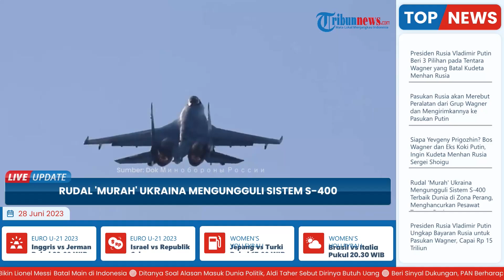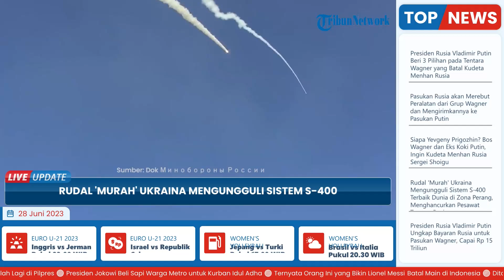Rudal 'Murah' Andalan Ukraina, Mampu Libas Sistem S-400 Terbaik Dunia di Zona Perang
TRIBUN-VIDEO.COM - Konflik Rusia-Ukraina hingga saat ini masih terus terjadi.

Banyak tinta digital telah ditumpahkan ke dalam daya tembak yang dikemas oleh rudal hipersonik, jet tempur, dan senjata besar dalam Perang Rusia-Ukraina.

Berlawanan dengan senjata berteknologi tinggi yang mahal, sistem pertahanan udara portabel-manusia (MANPADS) yang sederhana  muncul sebagai senjata paling efektif dalam perang ini.

Di mana senjata ini digunakan Ukraina melawan jet, pesawat, dan drone.

Akibat kemampuannya itu, 'rudal murah' Ukraina ini bahkan dijuluki sebagai mimpi terburuk jet tempur Rusia.

Sebab 'rudal murah' tersebut mampu mendatangkan malapetaka bagi jet tempur, helikopter, maupun drone yang terbang rendah.

Sebelumnya, 'rudal murah' atau MANPADS ini juga telah dijuluki sebagai 'pembunuh' utama pesawat tempur Su-35 dan Su-34.

Salah satu situs bahkan menyebut, bahwa 'rudal murah' ini mampu membuat Rusia kehilangan 93 helikopter, sembilan kendaraan udara tempur tak berawak, dan 128 UAV Pengintaian.

Saat ini, MANPADS dari beberapa negara dikerahkan di Ukraina.

Di antaranya Igla era Soviet, RBS-70 NG Swedia, Mistral Prancis, Stinger AS, dan Starstreak Inggris.

Perbedaan yang signifikan antara sistem pertahanan udara genggam Rusia dan Barat adalah bahwa yang pertama bekerja berdasarkan prinsip pencarian panas, dan yang terakhir dipandu laser.

Sementara itu, negara-negara NATO rupanya juga menyediakan banyak MANPADS untuk pasukan Ukraina dan unit pertahanan udara bergerak yang membuat penerbangan ketinggian rendah pesawat sayap tetap Rusia dan pesawat rotari jauh ke Ukraina “sangat mahal”.

Dan sejak April 2022, sebagian besar pesawat Rusia telah membatasi diri di daerah perbatasan dan menggunakan bom luncur atau rudal jarak jauh untuk mencapai target Ukraina.

Saat Rusia menginvasi Ukraina, yang terakhir menerjunkan pertahanan udara jarak menengah dan jauh, seperti S-300 dan Buk-M1, yang memaksa jet tempur Rusia untuk terbang di ketinggian di bawah 4.500 meter, langsung ke jangkauan udara portabel manusia. sistem pertahanan (MANPADS). MANPADS ini menyumbang sejumlah besar penembakan pesawat Rusia.

Saat menjelaskan hal ini, laporan Royal United Services Institute mengatakan, bahwa tanpa adanya superioritas udara, serangan Rusia akan terbatas.

Yakni pada rentetan rudal jelajah dan balistik yang mahal dengan skala lebih kecil.

“Tanpa superioritas udara, upaya serangan udara strategis Rusia telah terbatas pada rentetan rudal jelajah dan balistik yang mahal pada skala yang jauh lebih terbatas. Ini gagal mencapai kerusakan yang menentukan secara strategis selama tujuh bulan pertama invasi.

Disebutkan pula bahwa integrasi terbaru adalah adalah pemboman jaringan listrik Ukraina yang lebih terfokus dan berkelanjutan.

Dengan memadukan ratusan amunisi berkeliaran Shahed-136 murah yang dipasok Iran terhadap gardu induk dengan terus menggunakan rudal jelajah dan balistik terhadap target yang lebih besar.

“Namun, iterasi terbaru adalah pemboman jaringan listrik Ukraina yang lebih terfokus dan berkelanjutan, memadukan ratusan amunisi berkeliaran Shahed-136 murah yang dipasok Iran terhadap gardu induk dengan terus menggunakan rudal jelajah dan balistik terhadap target yang lebih besar.”

Laporan tersebut dirilis pada November 2022 dan menyerukan Barat untuk “menghindari rasa puas diri” dan kebutuhan untuk meningkatkan kapasitas pertahanan udara Ukraina.

“Ini murni berkat kegagalannya untuk menghancurkan sistem mobile SAM Ukraina sehingga Rusia tetap tidak dapat secara efektif menggunakan daya tembak udara yang berpotensi berat dan efisien dari pembom sayap tetap dan armada tempur multi-peran untuk membombardir target strategis Ukraina dan posisi garis depan dari media. ketinggian, seperti yang terjadi di Suriah,” tambah laporan itu.

Dampak dari kurangnya perlindungan udara yang efektif, kata Brigadir Iyer, komponen lapis baja juga tidak efektif dalam perang Ukraina.

(Tribun-Video.com)

Vp: Abdul Salim